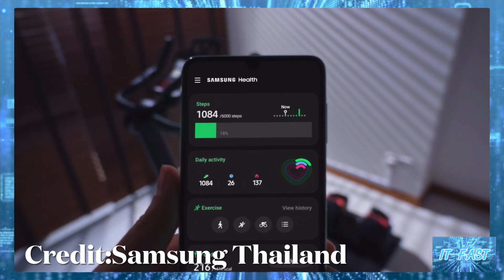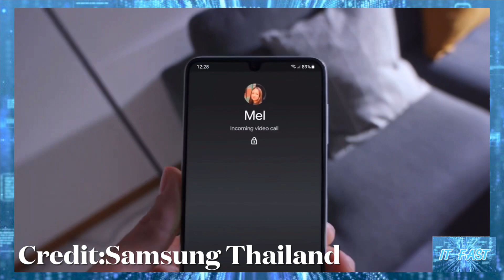ราคาไทยมาแล้ว Samsung Galaxy M22 ในราคา 6,999 บาท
ราคาไทยมาแล้ว Samsung Galaxy M22 ในราคา 6,999 บาท ให้จอ Super AMOLED 90Hz กล้องหลัง 4 ตัว เลนส์หลัก 48MP แบต5000 mAh มีชาร์จไว

สนใจรายละเอียดเพิ่มเติมหรือจะจัดสักเครื่องคลิกที่ลิ้งค์นี้ได้เลยครับ

ที่มา Galaxy M22 (128GB)สีฟ้า จอ sAMOLED 64 นิ้ว |Samsung Thailand